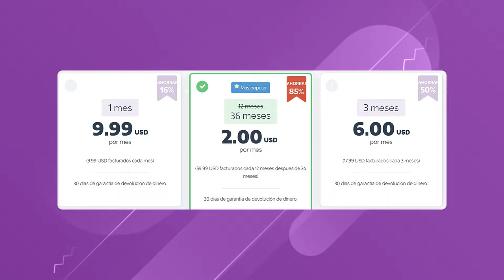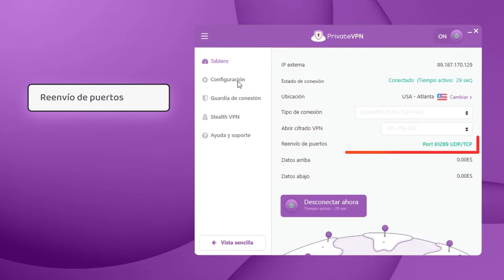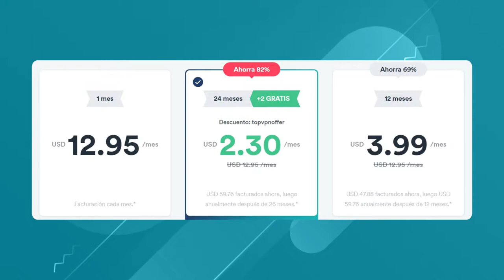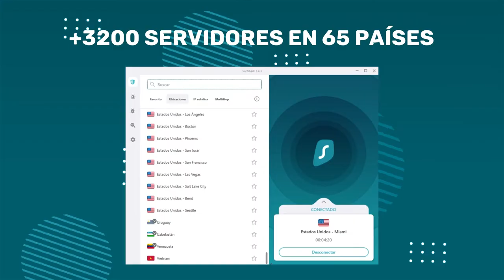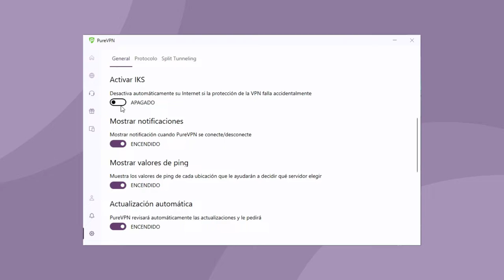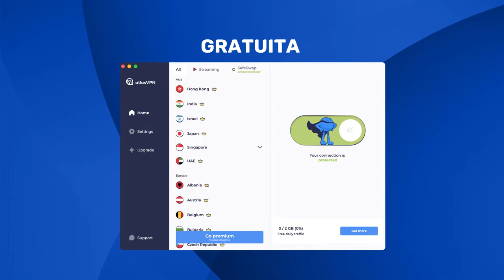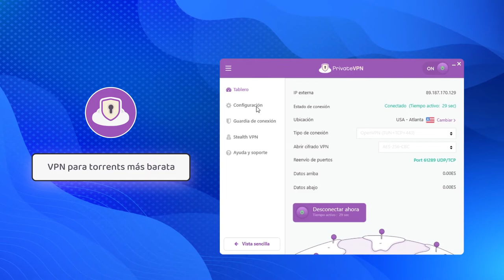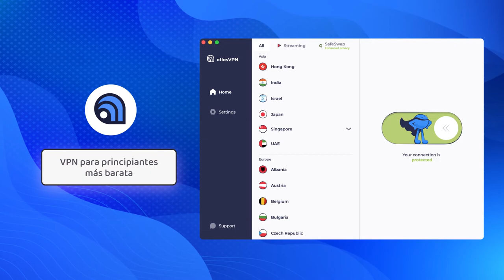Servicios VPN más baratos en 2023 | ¿Cómo conseguir una VPN BARATA?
¿Buscas una VPN que funcione bien, pero que también sea barata? Bueno, puede que tenga justo lo que necesitas. No dos, ni tres, sino cuatro opciones con precios inmejorables. Soy Carlos y este es el canal VPNpro y aquí te mostraré las aplicaciones VPN más baratas que puedes conseguir.

=== PrivateVPN: ===

En general, el servicio VPN más barato es cuando obtienes planes a largo plazo. PrivateVPN no es una excepción. Este servicio tiene un precio de unos 2 dólares al mes, si se opta por el plan más largo, y una cuenta admite hasta 10 conexiones simultáneas de dispositivos.

Pero ser una VPN barata no es su única ventaja. PrivateVPN no guarda registros, pero su jurisdicción pertenece a Suecia, que forma parte de la alianza 14 Ojos.  Sin embargo, para mí esto no es tan importante, ya que PrivateVPN es propietaria de todos y cada uno de sus servidores, por lo que tiene plena libertad para negar los avances del gobierno. ¿Es eso un calificativo para la mejor VPN barata? En realidad no, pero para mí es algo importante.

Esta VPN puede ofrecer algunas características adicionales como el reenvío de puertos y el proxy SOCKS5, ambos útiles para el torrenting y un Stealth VPN. Esta última te resultará muy útil si necesitas un acceso seguro a Internet en un entorno restrictivo. Sinceramente, no es frecuente encontrar una buena VPN barata que sea adecuada para el streaming. PrivateVPN es una de ellas. Puede que no tenga el rendimiento más estable, pero fue lo suficientemente rápido para mí, incluso para el streaming 4K de Netflix.

=== Surfshark: ===

El siguiente en la lista es Surfshark, una de las opciones de VPN más baratas, lo cual es sorprendente teniendo en cuenta lo completa que es. Con un precio de alrededor de 2-3 dólares al mes en este momento, es uno de los proveedores de VPN de más rápido crecimiento. A diferencia de PrivateVPN, Surfshark permite conexiones simultáneas ilimitadas. Esto por sí solo hace que Surfshark sea notable por este precio, pero esa no es la única ventaja a tener en cuenta. He visto que Surfshark ha sido auditado en cuanto a seguridad y privacidad, y su estricta política de no-registros ha sido confirmada por terceros. Surfshark es un proveedor muy seguro.

Según mi experiencia, también es muy rápido, ya que no he tenido problemas al utilizar Surfshark para el streaming o el torrenting. Si buscas una VPN barata para Netflix, esta podría ser tu mejor opción. Esto no es de extrañar, teniendo en cuenta el número de servidores que ofrece y la cantidad de lugares que desbloquea. Al final de cuentas, Surfshark tiene una gran relación calidad-precio, sobre todo si también aprovechas la prueba gratuita de 7 días y la garantía de devolución del dinero de 30 días.

=== PureVPN ===

PureVPN, aunque no puede ofrecer una oferta similar, tiene otras cosas que lo diferencian de otros servicios VPN baratos. Tiene un precio ligeramente inferior a 2 dólares al mes, lo que la hace increíblemente barata. ¿Es la VPN más barata en este momento? Eso es muy posible.

Un punto a favor es que, al igual que PrivateVPN, PureVPN se puede utilizar en 10 dispositivos al mismo tiempo. En cuanto a la privacidad, PureVPN tiene su sede en la jurisdicción de las Islas Vírgenes Británicas, lo cual es estupendo, y también ofrece una política de no registro auditada.

=== AtlasVPN ===

En contraste con esto, Atlas VPN es un proveedor freemium, con una versión gratuita simple disponible junto a la premium. A pesar de ser parcialmente gratuita, la versión premium de Atlas VPN está a la altura de otras VPN baratas: solo que cuesta un poco más que 2 dólares al mes. ¿Tener una versión gratuita convierte a Atlas VPN en la mejor VPN barata? Yo no diría eso.

\N-TIMESTAMPS//
00:00
00:31 ¿Es PrivateVPN buena por su precio?
02:05 Surfshark - Barata y de gran calidad, ¿o no?
03:30 PureVPN - VPN barata con muchos servidores
05:18 AtlasVPN - VPN premium con versión gratuita
06:30 Conclusión